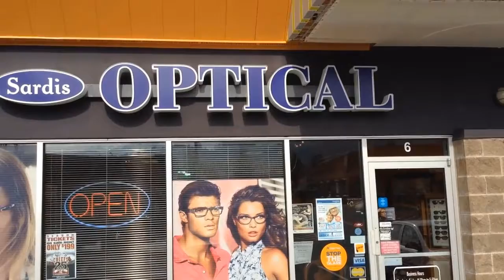Designer Prescription Glasses | Chilliwack | Designer Frames | Contacts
Looking in Chilliwack for designer eyeglasses? For the best pricing on designer eyeglasses frames for both men look into Sardis Optical.

Eye Care:
1) Always Wear Sunglasses: UV radiation can hurt your eyes just like it does your skin. Effects can add up over time and can cause problems like cataracts, cornea burns, and even cancer of the eyelid. Whenever you’re outside, even on cloudy days, wear sunglasses or contacts that block 99% to 100% of UV-A and UV-B rays. Protective lenses don’t have to be expensive, just check the label. Sardis Optical in Chilliwack has a wide range of protective eyewear for all ages.

2)Take a 20-Second Computer Break. Staring at a computer (or any digital screen) won’t hurt your eyes directly, but it can make them feel tired and dry. Amazingly, we blink only half as often when we’re looking at a screen. Best to follow the 20/20/20 rule: Every 20 minutes, look at least 20 feet away for at least 20 seconds, place your screen so it’s about 25 inches away and slightly below eye level.

Ageing And Your Eyes:
Macular degeneration, also known as age related macular degeneration (or ARMD) is the most common of all retinal disorders. Researchers have identified both hereditary and environmental factors as being at the core of this condition.
People often tend to worry that by wearing reading glasses their eyesight will get worse. They start out with a +1.00 or +2.00 power and suddenly, or so it appears, the glasses don't work as well as they should. So they go out and get a stronger pair. That is quite a common scenario but it is not because the reading glasses made their vision deteriorate. The fact is that your eyesight is gets weaker as you age. It's a natural phenomenon and part of the natural aging process.

Reading glasses, especially good ones purchased and fitted through a professional retailer like Sardis Optical in Chilliwack, do not hurt your eyes. In fact all a good pair of eyeglasses do is just bend light so that images are focused properly on the back of your eye. This correctly bent light serves only to magnify what you are seeing. The elastic crystalline lens in your eye, which is responsible for managing the function of focusing, adjusts its shape and allows you to change your range of focus for objects that are near or for ones further away. The elasticity of the lens starts to thicken as we age and doesn't allow as much movement of the lens which in turn causes things to look blurry. The fact is this lens continues to grow throughout our life and that is why we have to go from one power reading glasses to another. This may slowly happen over several years but as it continues to grow over time we will be forced to keep upgrading if we want to properly see what we're reading.

As long as we have to do this we might as well get the best value for our hard earned money. Sardis Optical can often process orders in less than one hour after frame selection is made.

Take steps to help preserve your delicate retina. One way is to immediately stop smoking and another is to reduce harmful UV ray exposure from sunlight by always remembering to wear protective sunglasses when outside. Most vision loss from ARMD is the result of leakage from abnormal blood vessels that grow underneath the retina. It's essential to get treatment ASAP. Reduce glare by moving light sources or using a screen filter.ou may want to try supplements. Research has indicated that certain amounts of vitamins C and E, beta carotene, zinc, and copper reduced participants' risk of developing advanced ARMD by 25%, according to studies.

What Others Say About Sardis Optical:
On Saturday, November 15, I was hired as a consultant by a client to assist him in the selection of optical frames. My client wears hearing aids and his main concern was that the frames fitted him comfortably without obstructing the hearing aid apparatus located in the back of his ears. He was also mindful of the fashion aspect of the frames. I was immensely impressed with Ben, the owner who allowed me to advise my client and choose a suitable frame which he acknowledged was a perfect fit for his face shape and bridge size. I then left and my customer proceeded to purchase his eye glasses. He told me later how pleased he was with the whole experience.

Maryann Pitts-Madore
The Business Nanny Personal Consultant